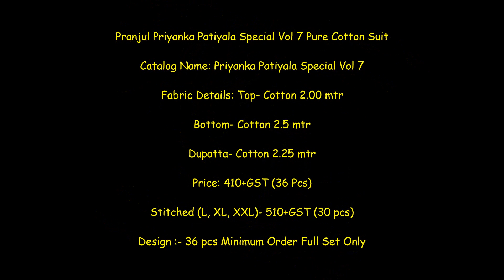Pranjul Priyanka Patiyala Special Vol 7 Pure Cotton Suit ||Latest Design Of Stitched Suit 2020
Pranjul Priyanka Vol 7

Cotton Suit
Patiyala
Cut:- 2.00+2.50+2.25

Material:- 36 PCS
Stitched:- 30 PCS

Material Rate:- 410
Stitched Rate:- 510(L XL XXL)
Stitched Rate:- 520(3XL)
Gst extra
Despatching starts:- 23/01/2021

pranjul stitched dress,
pranjul dress material vol 6,
pranjul priyanka vol 20,
pranjul dress material vol 7,
www pranjul,
pranjul dress material manufacturers address,
pranjul vol 20,
lotus creation priyanshi vol 13,
pranjul readymade dress vol 14,
shree ganesh pranjul,
priyanshi dress material,
pranjul readymade dress wholesalers in mumbai,
shree ganesh dress material vol 19,
shree ganesh dress material vol 16,
lotus creation priyanshi vol 12,
pranjul churidar stitched,
shree ganesh salwar suit,
pranjul priyanka vol 15,
pranjul priyanka vol 14,
lotus creation priyanshi,
pranjul patiala,
pranjul 105,
pranjul stitched dress,
pranjul dress material vol 15,
pranjul dress material vol 3
www pranjul
pranjul vol 20
shree ganesh pranjul
priyanshi dress material
pranjul churidar stitched
lotus creation priyanshi,
pranjul patiala,
pranjul 105,

pranjul priyanka,,
pranjul dress material,
pranjul dress,
pranjul readymade dress,
pranjul readymade dress wholesale,
pranjul stitched dress,
pranjul priyanka vol 3,
pranjul priyanka vol 2,
pranjul vol 20,
pranjul readymade dresses online,
pranjul readymade dress price
pranjul priyanka vol 13
pranjul priyanka vol 16
pranjul priyanka vol 1
pranjul priyanka stitched suits
pranjul cotton dress readymade
pranjul dress material price
pranjul vol 18
pranjul vol 19
pranjul priyanka vol 12